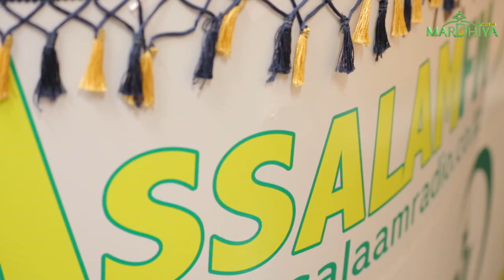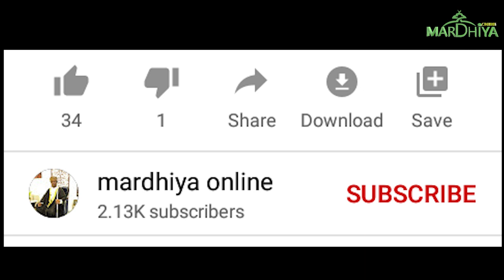WACHAWI WABAYA SANA : SHEIKH SALUM MARDHIYYA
fair use is a use permitted by copyright statute that might otherwise be infirnging non - profit education, or personal use tips the balance in favor of fair use all credit for copyright material used in video goes to the respected owner,

Wasiliana Na Sheikh Salum Mardhiya